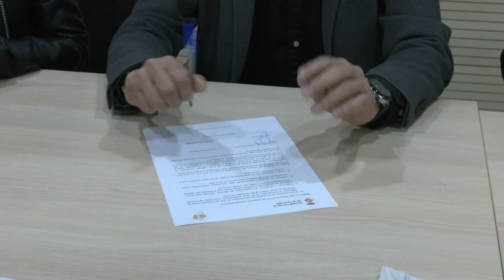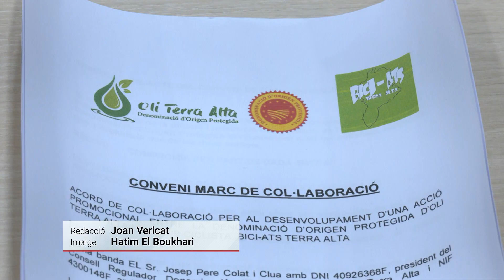La Terra Alta aposta pel ciclisme amb la renovació del conveni amb l’entitat ‘Bici-ats’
Un any més, el Consell Comarcal de la Terra Alta, ha renovat el conveni de col·laboració amb el club ciclista Bici-ats. Aquesta relació entre les dues entitats vol ser un exemple de l’aposta pel turisme esportiu de la comarca. El conveni el tanquen la DO Terra Alta i la DOP Oli Terra Alta, que també formen part d’aquesta iniciativa.

El club disposa de més de 80 socis inscrits. El seu president, Robert Albesa, ha celebrat la col·laboració i ha recalcat que és un pas endavant per donar a conèixer un territori ciclista que no té res a envejar a cap altre lloc.

Al llarg de l’any el club organitza sortides per la comarca, a la vegada que treballa per crear diferents circuits.